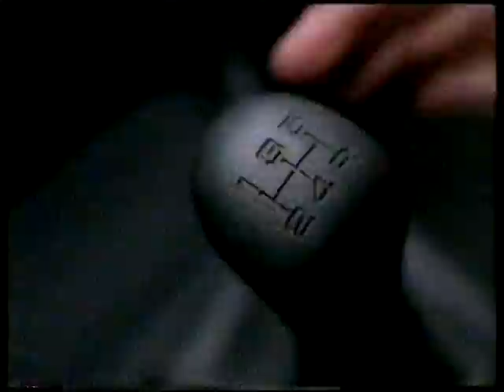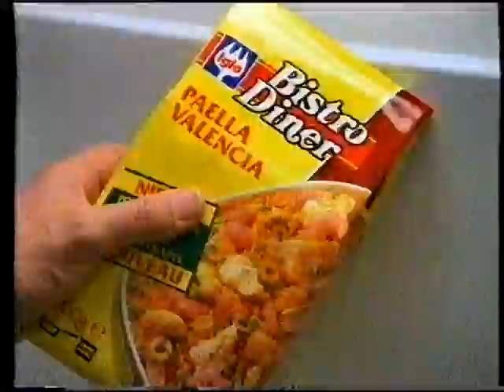VTM: zendersluiting met VTM-Horoscooplijn (12 oktober 1995)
Het einde van een avondje VTM anno 1995, met de horoscoop "voorspellingen" voor 's anderendaags ;-)

Datum: donderdag 12 oktober 1995 / vrijdag 13 oktober 1995

Bron: Betamax